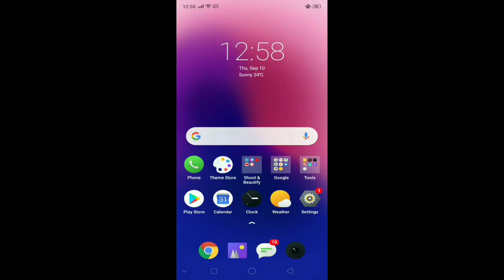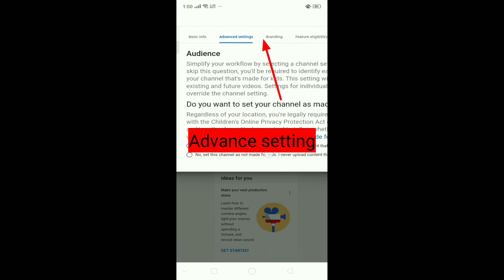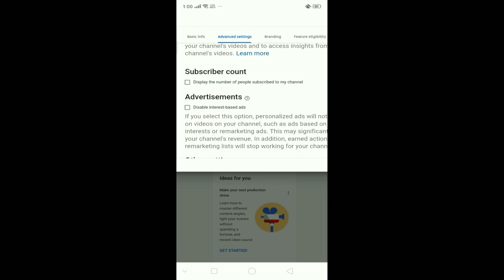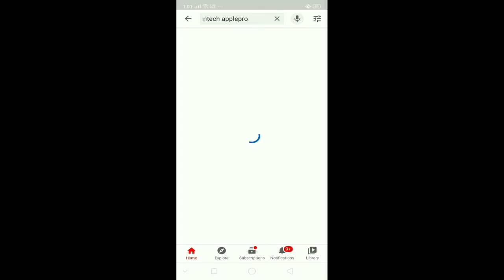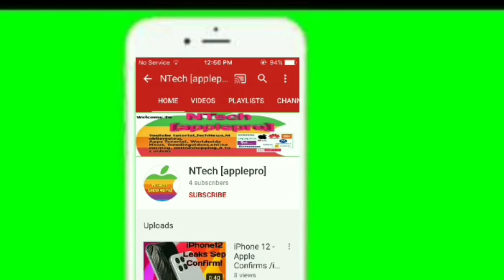How to Hide Subscriber on YouTube| on Mobile